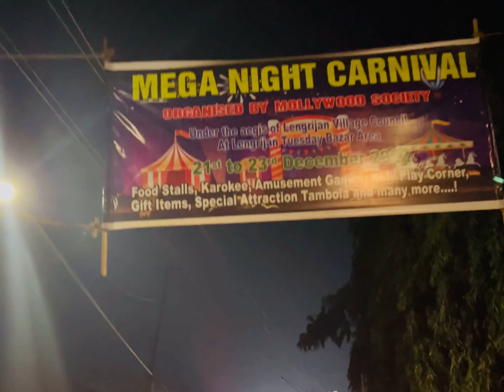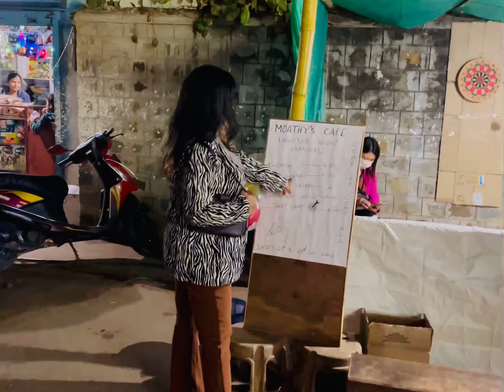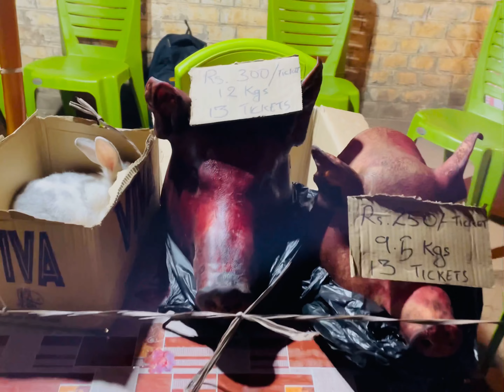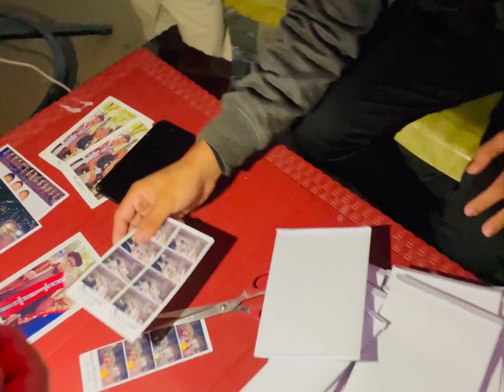Night carnival 2022 | Lengrijan